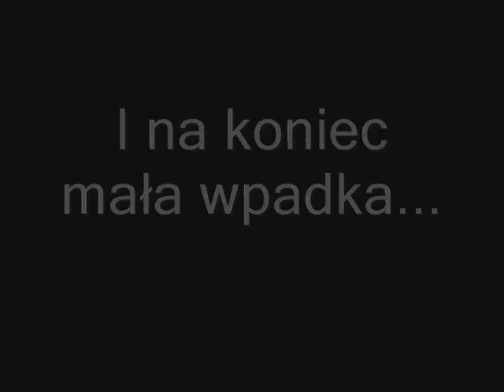Wesoły makijaż z gościem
Dziś goszczę na kanale Alę. Mam nadzieję, że przyjmiecie ją ciepło.